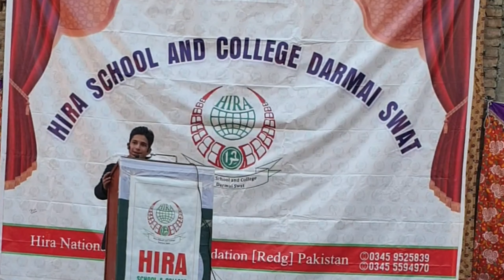position holder students # first'second and third position holder awarded# beatiful performance.